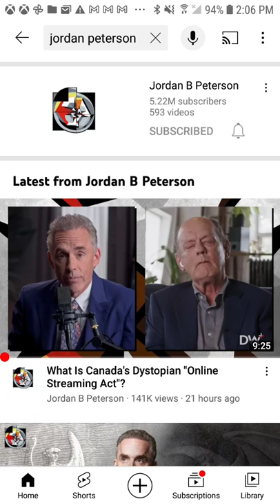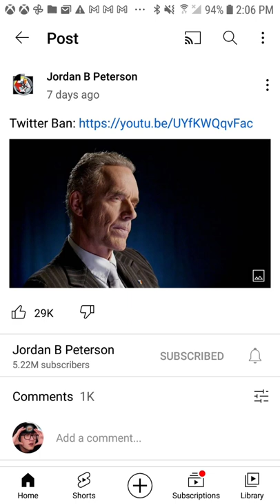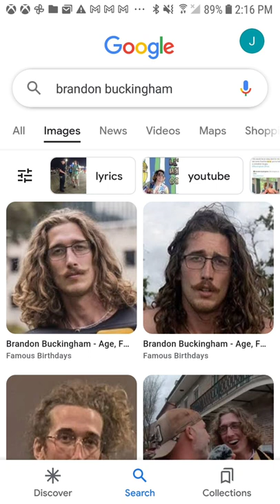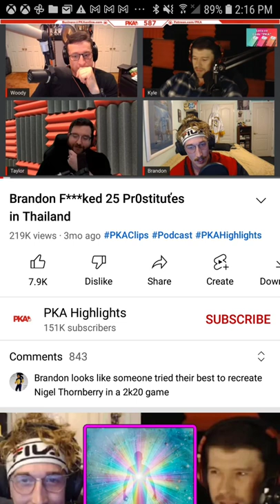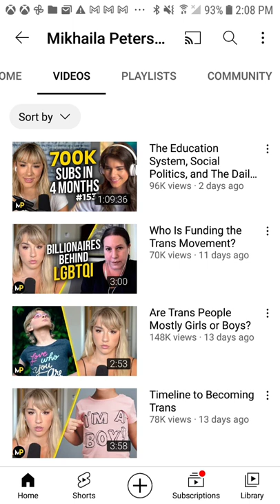jordan Peterson changes genders ?!